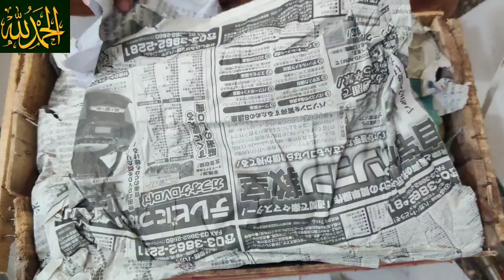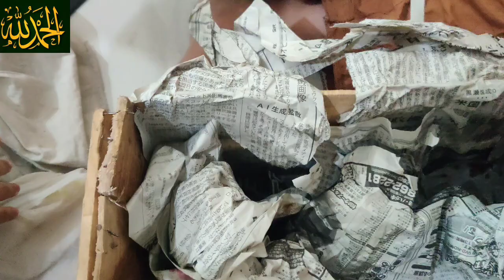manga mango unboxing unboxingvideo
mango,
mango mango,
mango art,
a mango tree,
mango butter,
mango benefits,
mango cutting,
mango dessert,
mango dreams,
drawing mango,
mango eating,
mango eating video